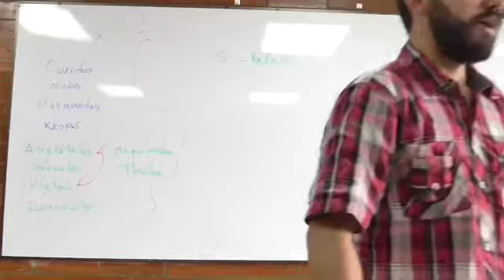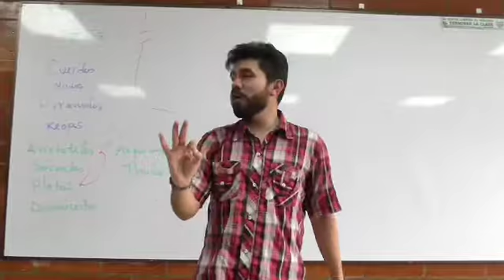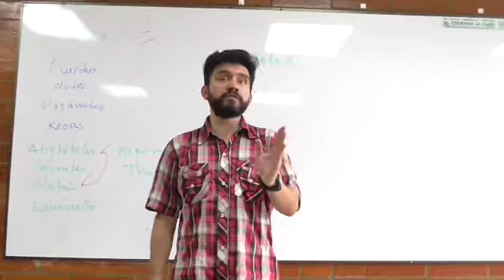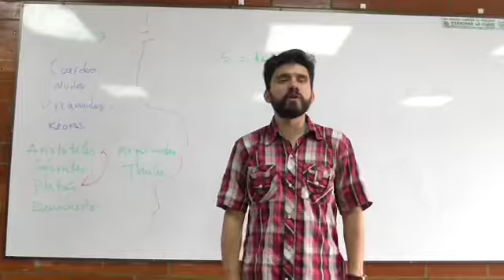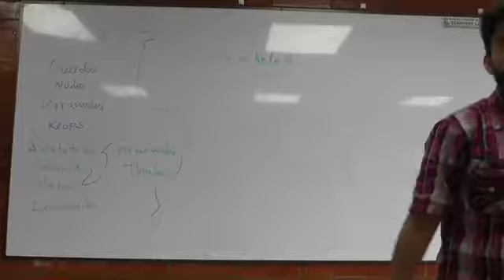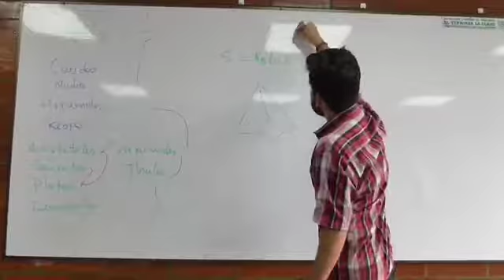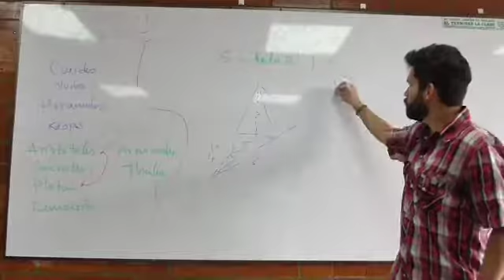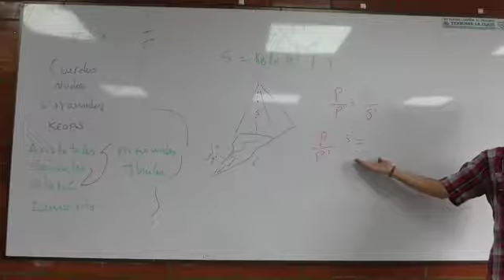Clase 1 Introducción Histórica 4/4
Introducción Histórica